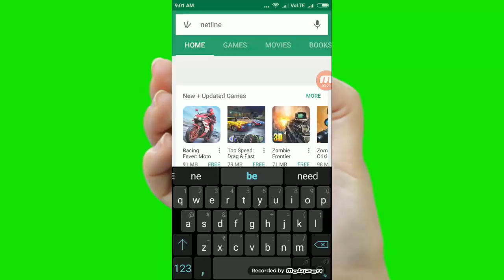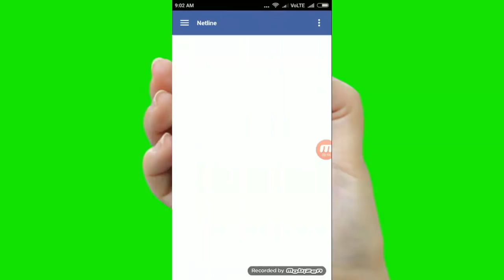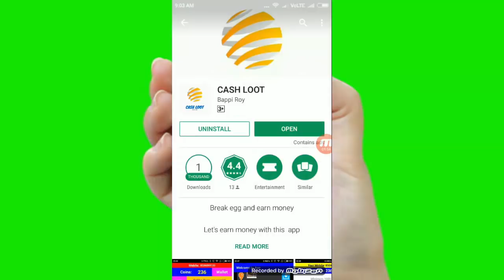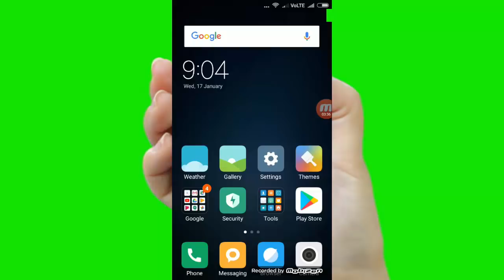यह दोनों एप्लीकेशन को देखकर आप लोग सच में चौंक जायेंगे